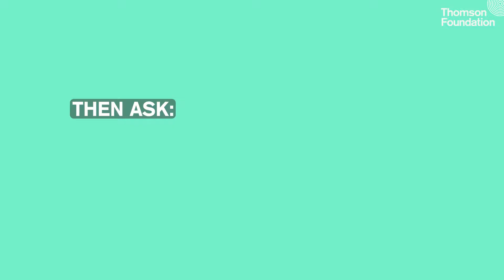How to choose your podcast format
Choosing the suitable format is one of the first steps to start your podcast journey. Here are FIVE popular formats and Dr. Louisa Lim's quick tips for playing with formats.

Our Guide to Podcasting is free and available NOW.